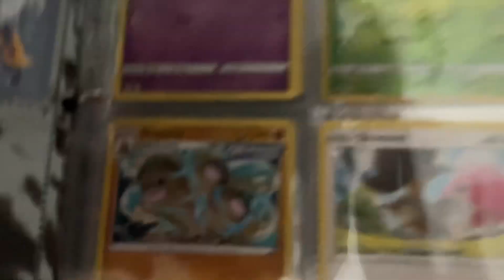My Pokémon card collection